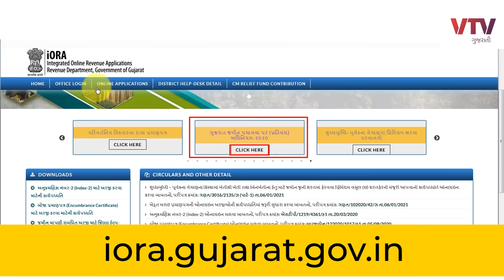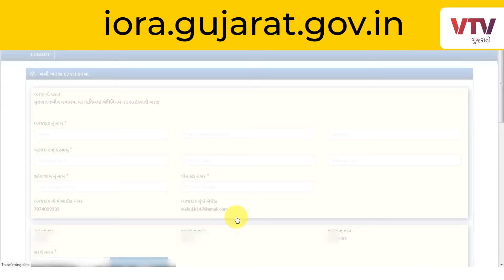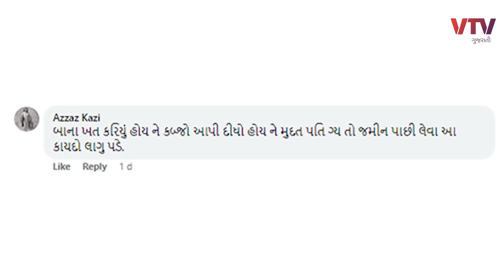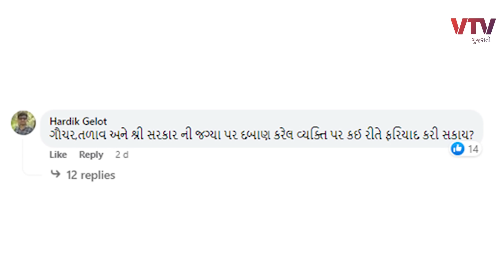કબજો કરેલ જમીન પાછી કેવી રીતે મળે? Land Grabbing Prohibition Act 2020 | Awaaj | Kunal Pandya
કોઈ પણ સમસ્યા કે મુદ્દો અમને જણાવવા ક્લિક કરો